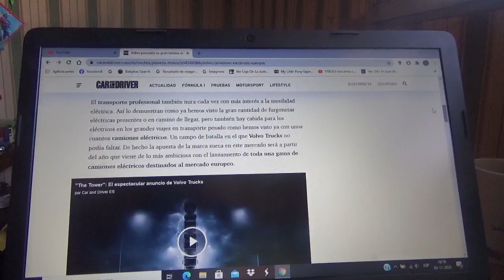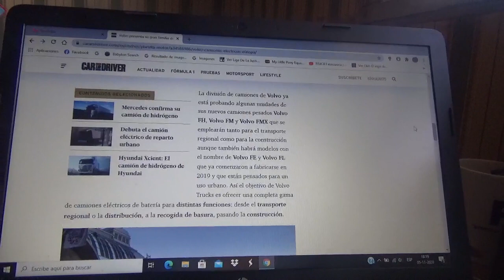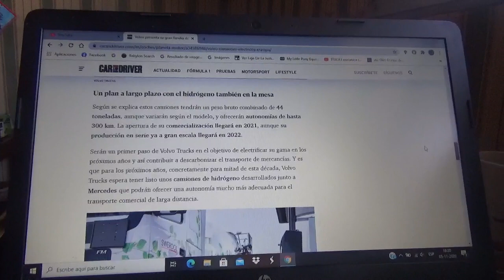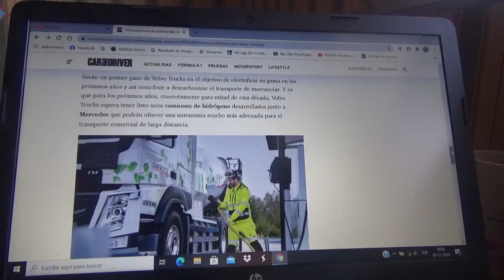Volvo Trucks presenta su gama de camiones 100% eléctricos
Para el próximo año 2021 la filial principal de la sueca AB Volvo tendrá camiones totalmente eléctricos pensados para todo tipo de reparto de productos